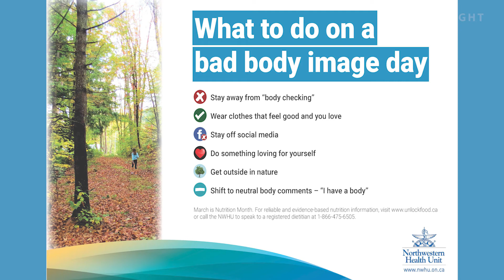Nutrition during COVID with Chelsea Socholotuk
Shaw Spotlight Producer, Vicky Donath, talks to Chelsea Socholotuk, Public Health Dietitian at the Northwestern Health Unit, about the importance of nutrition, tips for eating healthy while working from home, and nutrition month